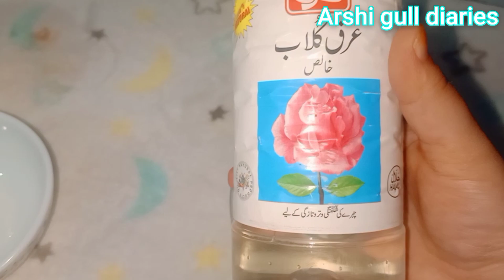Coconut Face Cleanser And Mask|Whitening,Glowing,Spotless,And Rinclea Free|Amazing Results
about video information"
      Hy friends am Arshi Pakistani YouTuber..today I make coconut face cleanser and face pack..this coconut pack is very beneficial for skin. Coconut milk has high levels of vitamin c which helps maintain elasticity and flexibility of skin. It is also rich in copper and prevents wrinkles,sagging skin and age spots. Please try this remedy. Take care .